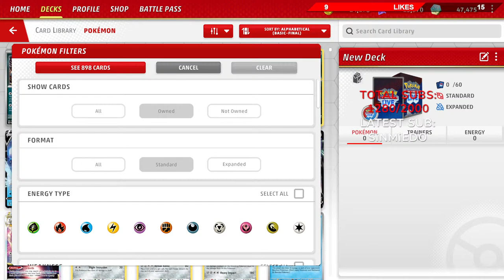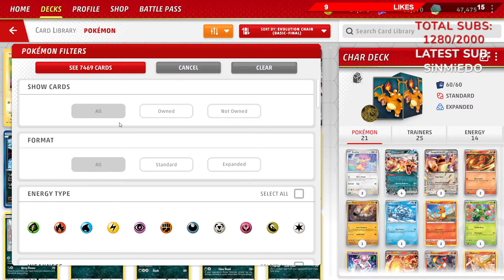DAY 107 OF 2024 CHiLL WiTH ME WHiLE i PLAY POKEMON TCG LiVE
PULL UP
SHOWTiME

POKEMON TCG LiVE